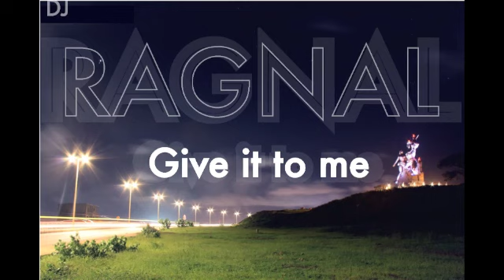RAGNAL - GIVE IT TO ME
Dj RAGNAL - GIVE IT TO ME